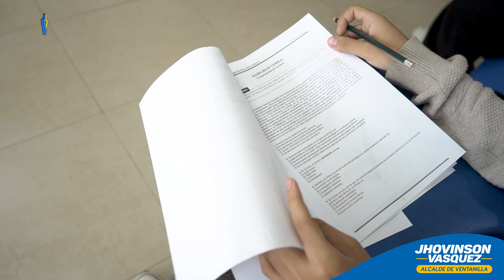ESTE ESFUERZO MACARÁ TU FUTURO PROFESIONAL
Cerca de mil jóvenes de diversas zonas del distrito dijeron "sí se puede" y se dieron una gran oportunidad de forjar su futuro profesional gracias a nuestro alcalde 𝐉𝐡𝐨𝐯𝐢𝐧𝐬𝐨𝐧 𝐕𝐚𝐬𝐪𝐮𝐞𝐳. Bajo el programa de estudios preuniversitarios que impulsa la Municipalidad de Ventanilla, acudieron a la 'Casa de La Juventud' para rendir un riguroso examen con el objetivo de obtener una de las plazas en la "Pre Muni", que brinda una preparación completamente gratuita. Con la guía de profesores altamente calificados, estos jóvenes están un paso más cerca de alcanzar sus metas académicas y construir un futuro prometedor tanto para ellos como para sus familias.